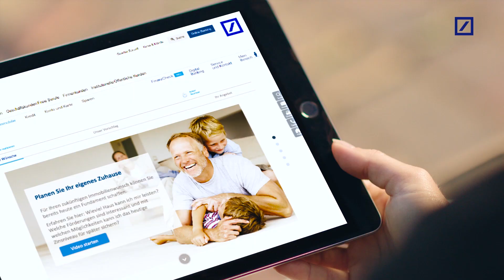Traum vom Eigenheim: Wie viel Haus kann ich mir leisten?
Sie planen Sie Ihr eigenes Zuhause? Für Ihren Immobilienwunsch können Sie bereits heute ein Fundament schaffen: Welche Wünsche haben Sie? Wie können Sie Eigenkapital aufbauen? Welche Förderungen sind interessant? Wie kann man das heutige Zinsniveau für später sichern?